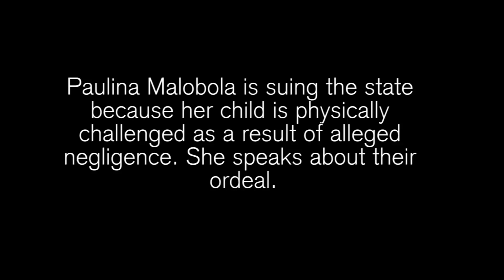Damaged generation: She can't do anything on her own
Paulina Malobola is suing the state because her child is physically challenged as a result of alleged negligence. She speaks about their ordeal.